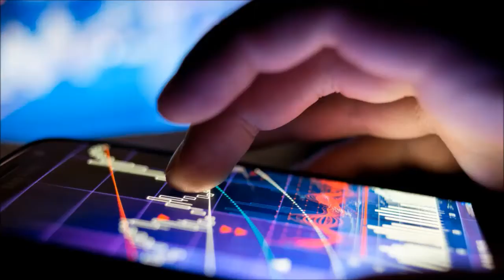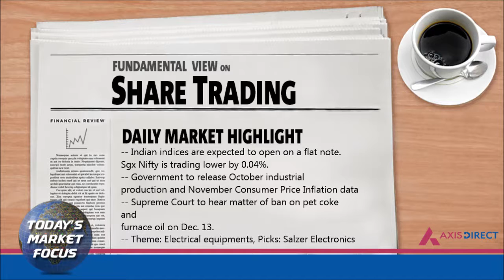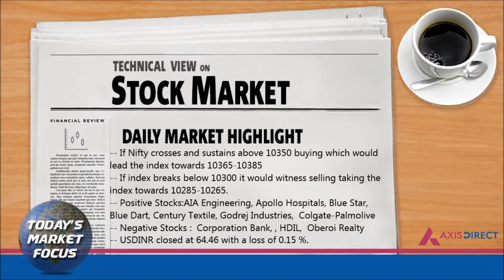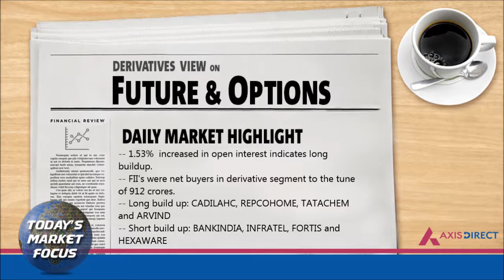Daily Fundamental, Technical and Derivative View on Stock Market 12th Dec – AxisDirect